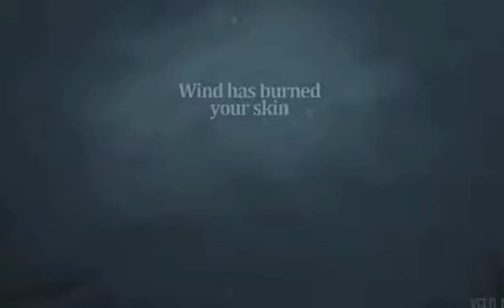Я СВОБОДЕН //клип коты воители//ЛИСТОПАД//✨Smoky Star ✨//кипелов "я свободен" {возродимрукв }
уф 🥴 да, я это закончила! ✨🥰